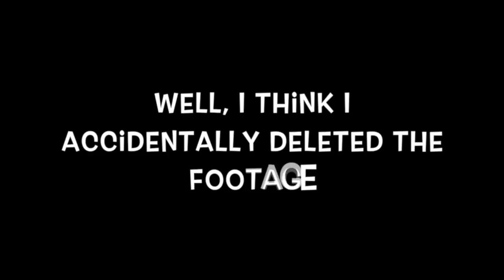Justin Tan | Oriental Express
Beatbox International's very own Justin Tan from Malaysia dropping this beautiful melody for us! All from the mouth, no additional instruments, no loopstation! Just good ol' classic layering and mixing, big up to you bro! Thanks for making this!

One Love. One Language. Beatbox International

T-Pot - Creator and Founder
Puls8 - Audio Mastering
Justin Tan - Asian Correspondent
ResQ - Graphic Design
Reason - Camera